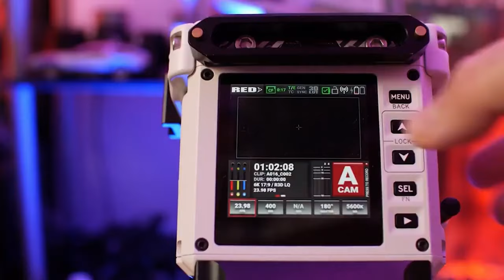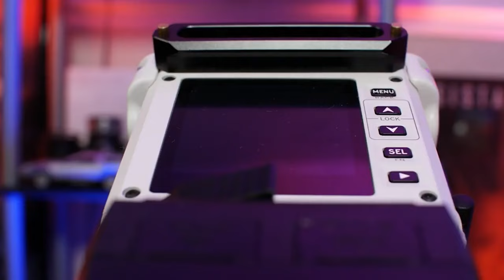RED adds Face Detection Auto Focus to Komodo and V-Raptor | Tutorial How to activate on Control App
In this video, I discuss and show you how to activate RED's new Face Detect Auto Focus feature using the RED Control APP for iOS and Android.

Canon EOS R7:

Canon EOS R6:

Gear used for this channel:

Canon RF35mm F1.8 IS Macro STM Lens:

Canon 16mm 2.8 RF:

SmallRig RED Komodo Cage:

Core SWX RED Komodo V-mount battery plate:

SMALLRIG Right Side Rosette Wooden Handle:

SmallRig Super Mini Top Handle:

SMALLRIG DSLR Camera Side Handle Bracket with NATO Clamp:

SMALLRIG Field Monitor Holder Mount with Quick Release NATO Clamp:

Blackmagic Design Pocket Cinema Camera 4K:

TOKINA ATX-i 11-16mm F2.8 Canon EF:

BLACKMAGIC DESIGN Blackmagic Pocket Cinema Camera 6K:

Sony ZV1:

Vaxis Atom 500 SDI:

SMALLRIG BMPCC 4K & 6K Cage:

Neewer 60W LED Video Light: